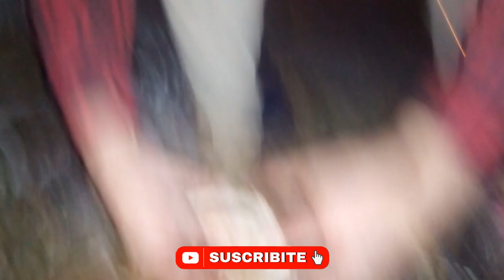PESCA DE BAGRES AMARILLOS. PESCA VARIADA. AVENTURA. FRITANGA | JORNADA DE PESCA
Hola amigos. Fuimos a buscar amarillos y pasó todo esto...